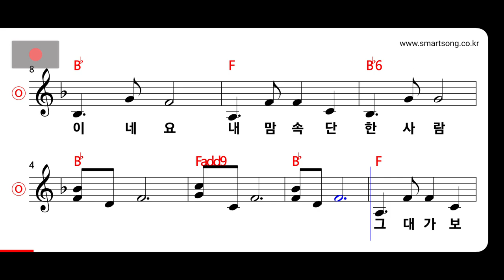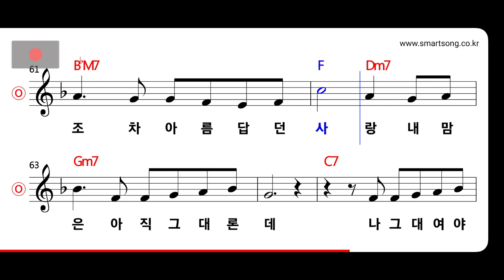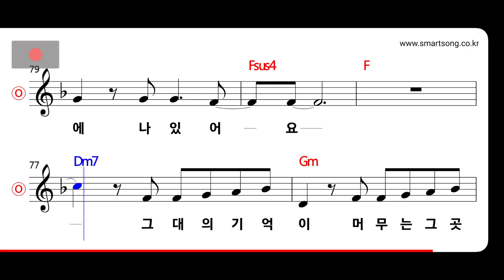태티서 - 기다릴게요 MR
CPU : i5-4690
그래픽카드 : GeForce GTX 750
RAM : DDR3 8GB
편집 : 곰믹스